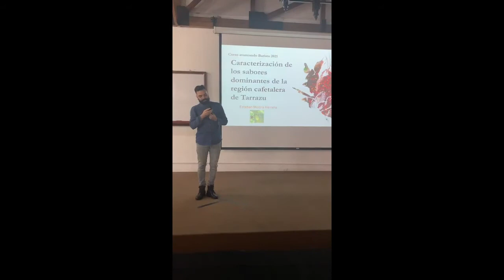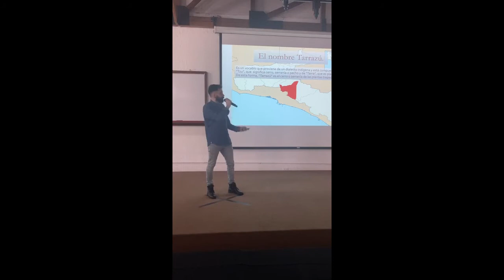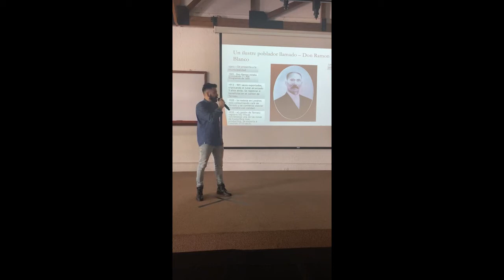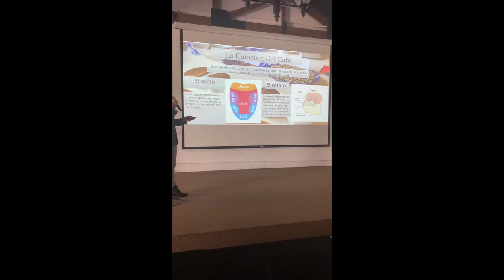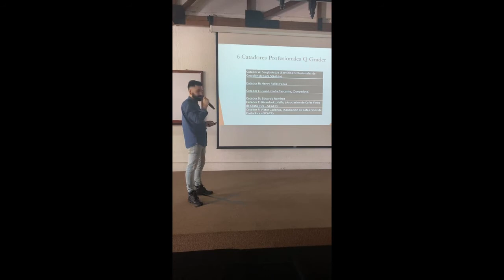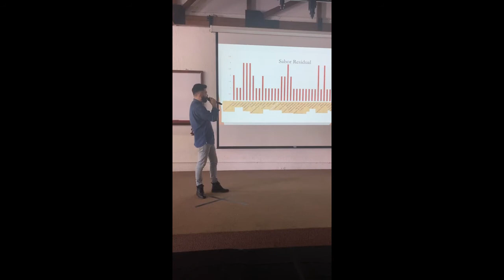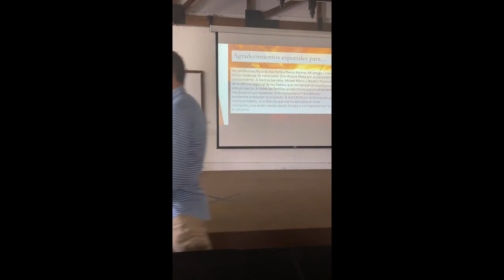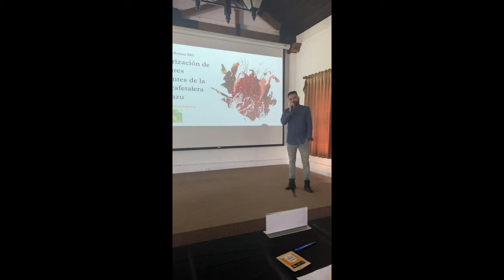Caracterizacion de los sabores dominantes de Tarrazu Presentacion Esteban Molina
Presentacion del proyecto de investigacion Costa Rica Barista Avanzado 2021